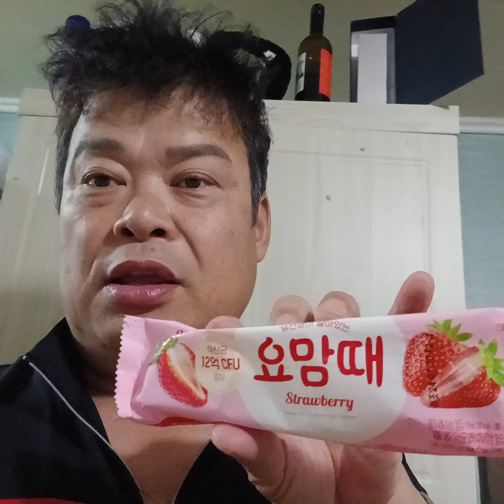빙그레요맘떼 유산균12억cfu함유 를 먹어보도록 하겠습니다